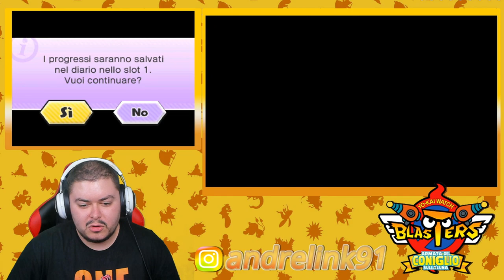Robot sopraffini/Il Leggendario più forte - Yo-Kai Watch Blasters - Episodio 32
Robonyan 3000 credevo fosse chissà quanto OP, dai commenti che ho ricevuto. La missione di Shogunyan carina, ma semplice anche quella se portavi le cure.